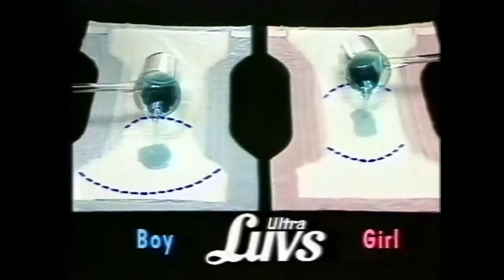Historische TV-Werbung für Ultra-Luvs Boy and Girl 1989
Das war was ganz besonderes: Windeln für sie und ihn!
TV-Werbung vom 24. Februar 1989, aufgenommen mit VHS-Rekorder, hier mit 720p eingestellt, um möglichst wenig Schwund beim Rendern zu bekommen. Ein schönes Beispiel für den damaligen Zeitgeist.